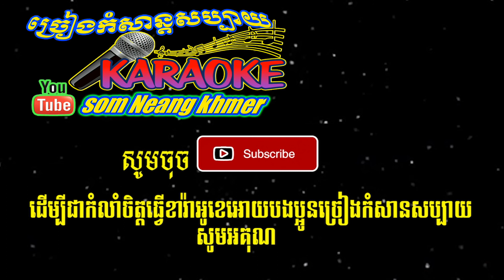khmer song, karaoke khmer , នាងអើយអញ្ជើញទៅណា ភ្លេងសុទ្ធ